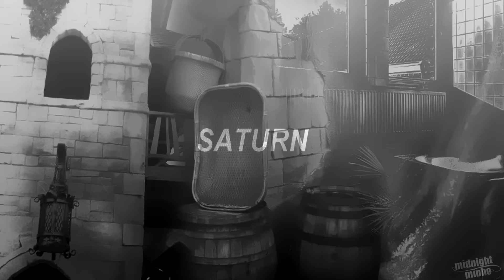● Jake & Katie | Saturn (+1x11)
Watch in 720p and on a small screen + headphones are always recommended

»  GUYS IM SO FUCKING SAD OKAY JATIE WAS THE CUTEST THING EVER AND THEIR RELATIONSHIP WAS JUST PERFECT. THEY SMILED AND LAUGHED ABOUT EVERYTHING IN THE MIDDLE OF A VIRAL OUTBREAK AND NOW ITS OVER I CANT WHY WOULD JULIE PLEC DO THIS TO US, SHES JUST RUINED SOMETHING THAT WAS AMAZING.

» I know the song is over-used but as soon as I watched the scene, it made me think of it.

ohhh, and I've been able to vid this today bc of a friend of mine, I'm still not able to vid a lot, but this was just a few hours work that I had the chance to do today

► Fandoms: Containment
►Characters: Jake Riley + Katie Frank
► Song: In the title + video
► Program: Sony Vegas Pro 13
► Colouring: XxWhisperofDreamsxX

Vine: huntersmalec